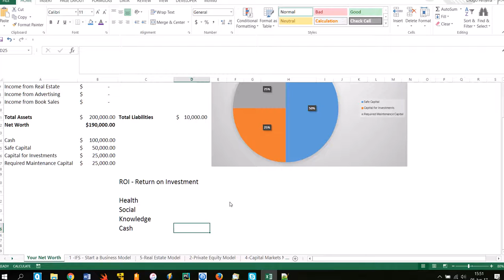Financial Tutorials #2 - ROI